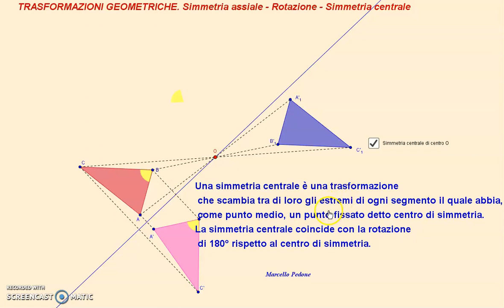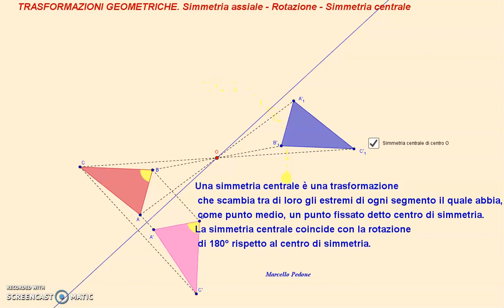TRASFORMAZIONI GEOMETRICHE. Simmetria assiale, Rotazione e Simmetria centrale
TRASFORMAZIONI GEOMETRICHE. Simmetria assiale,   Rotazione   e Simmetria centrale. Animazione realizzata con GeoGebra